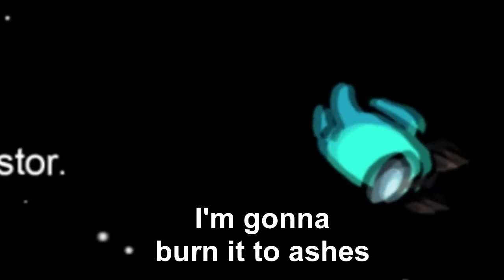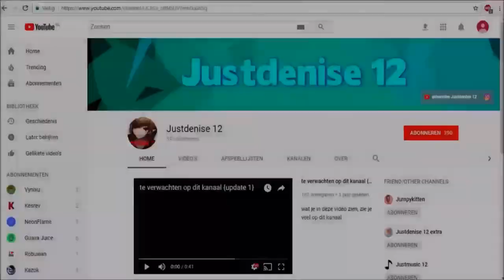The Cage {Citizen Soldier} - Among Us Music video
I hope you liked my music video! I made it without an actual plan to be honest... I just saw it in my head and was like I'M GONNA DO THIS!